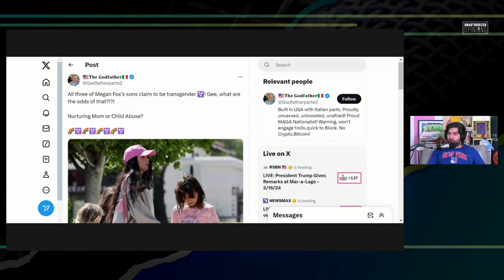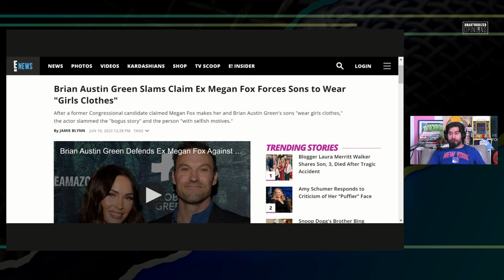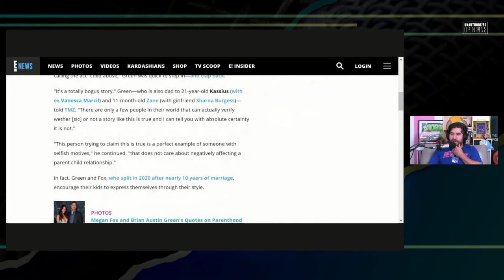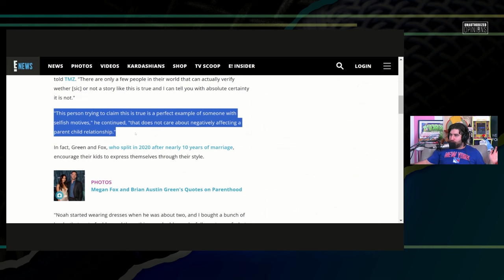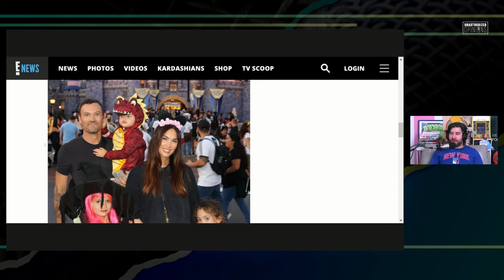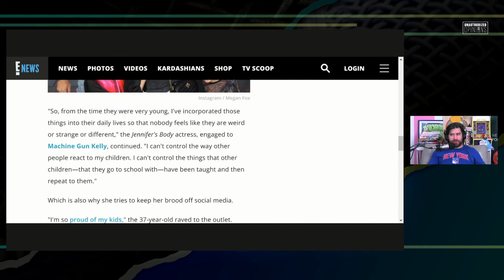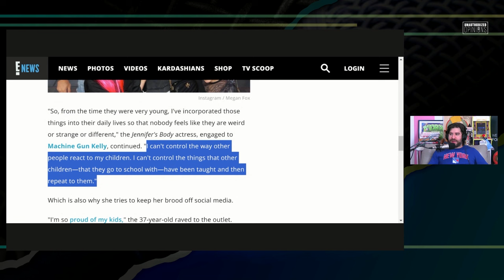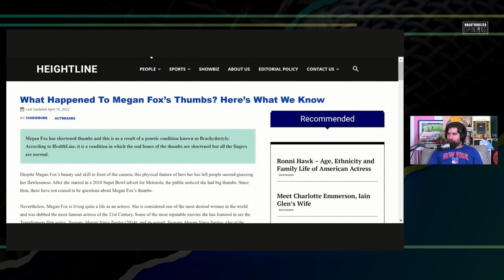Megan Fox Says Nothing Is Weird About Her Having 3 Trans-Sons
Megan Fox has defied all odds and produced three sons that all have the same non-hereditary affliction and says it has nothing to do with her parenting

Twitter.com/andrewsaystv
Instagram.com/AndrewDoes